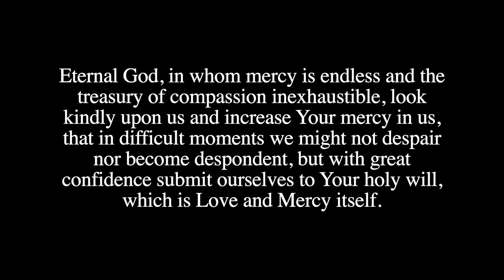The Chaplet of Divine Mercy in Song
Rachel Praise leads teens in singing the Chaplet of Divine Mercy at Saint Pius X Catholic Church in Chula Vista.